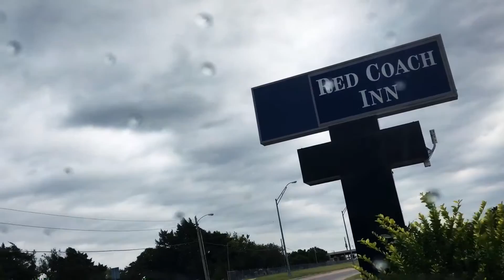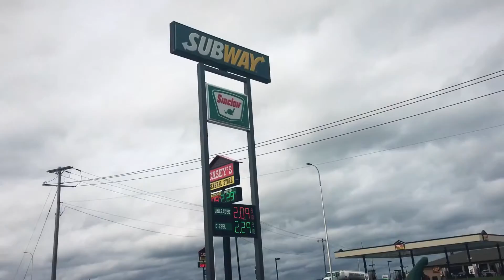Road Trip To Iowa: Part Two (MadForJake Wedding Weekend)